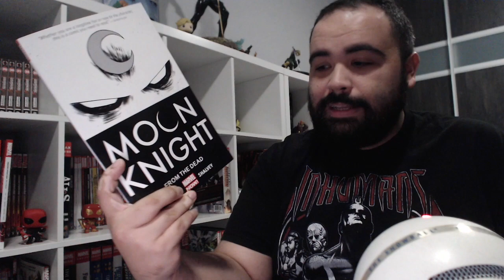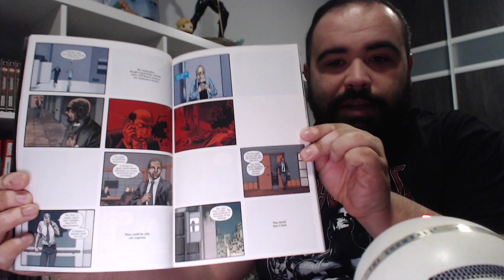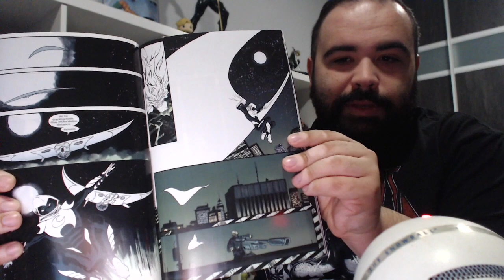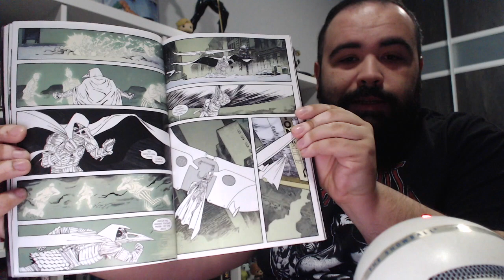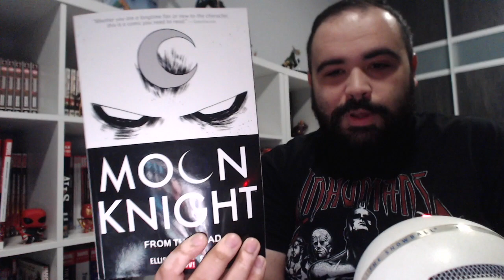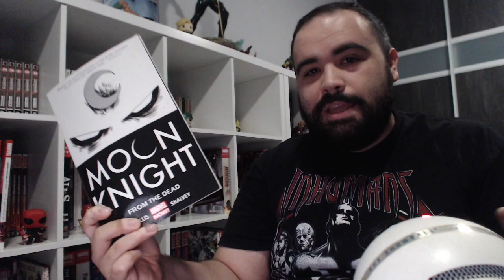Moon Knight by Warren Ellis Review!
Just in time for the Moon Knight tv hype, let's talk a little bit (spoiler free) about this excellent run.